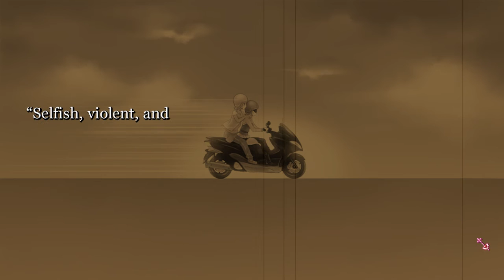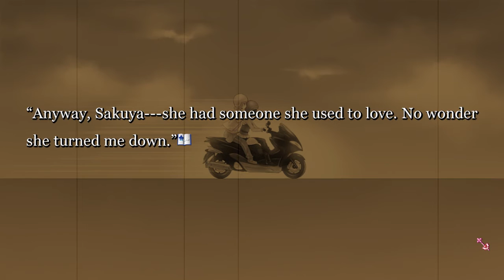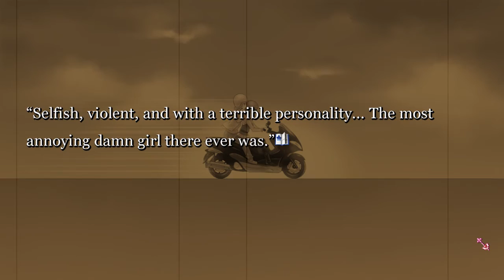Nurse Love Addiction (12) - "...To Go Back To Her."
Itsuki and Sakuya fight. Ms. Ohara catches us in cosplay. Hilarity ensues?

If you enjoyed this video, please consider purchasing Nurse Love Addiction on Steam. Show support for yuri visual novels!